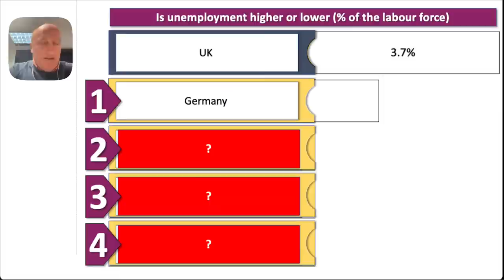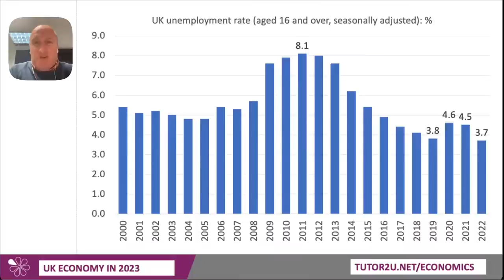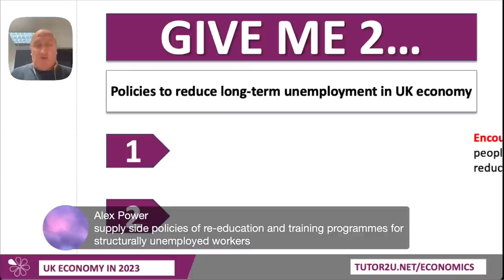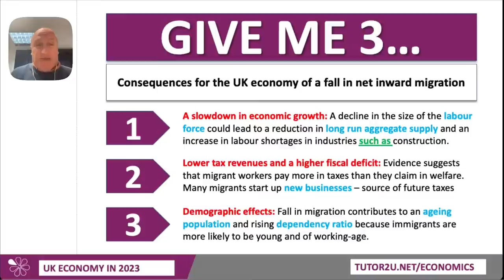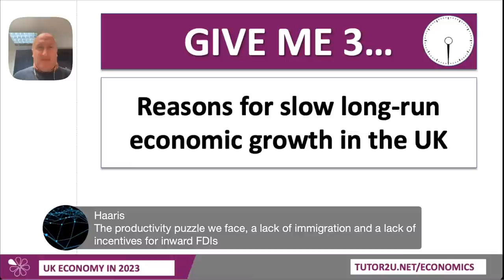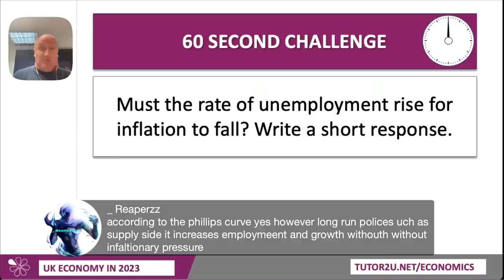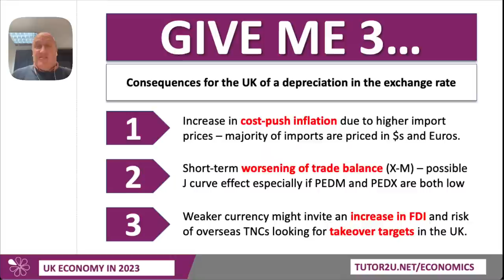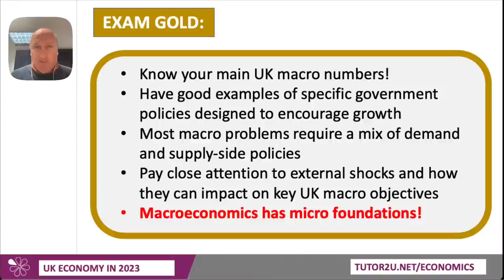Easter 2023 Economics Exam Revision | UK Economy Exam Update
In the final revision livestream of our Easter 2023 series, Geoff takes up through an essential update on the UK economy. Packed with exam application gold!

Don't forget you can catch up with all the livestreams in this Easter 2023 series (and download the PowerPoints)

LIVESTREAM CHAPTERS
00:00 Countdown & Intro
03:48 Higher or Lower | Unemployment
07:34 Essential UK Data Part 1
10:01 Job Vacancies in UK
14:18 Long term unmployment UK
16:19 UK Net Inward Migration
19:20 Oil prices
22:04 Long run growth in UK
26:50 Essential UK data part 2
28:57 Unemployment / Inflation Trade Off?
32:48 Depreciation of the £
35:40 Inflation and Interest Rates
39:36 Final exam gold for UK economy

GRADE BOOSTER ONLINE COURSES
Here are the links to the two A-Level Economics Grade Booster online courses. Superb expert revision and exam technique support for the three papers: